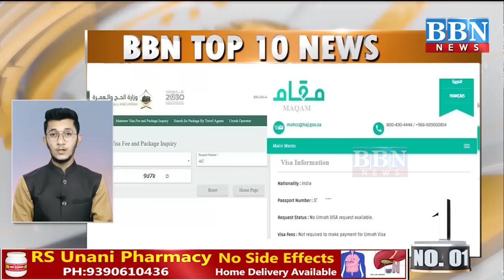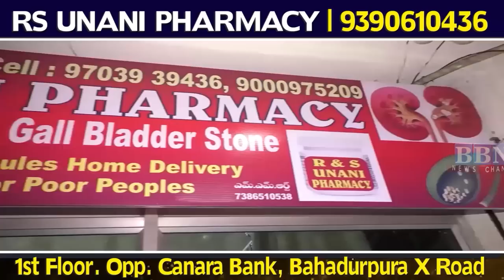Top 10 News | 15th -June- 2022 | BBN NEWS